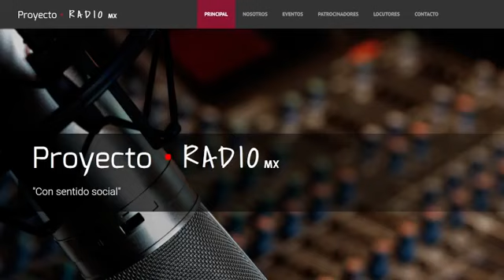Ley de Atracción - Adrián Cue en Ley de Atracción MX